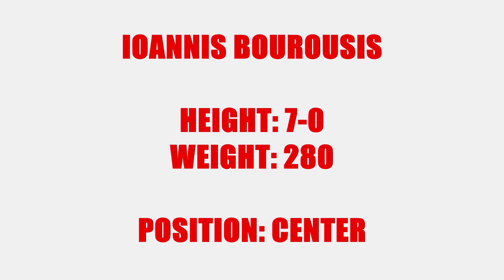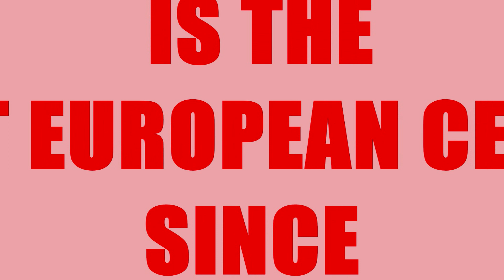Ioannis Bourousis Tribute - "Bourousaros"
A tribute to Greek basketball center Ioannis Bourousis ("Bourousaros").